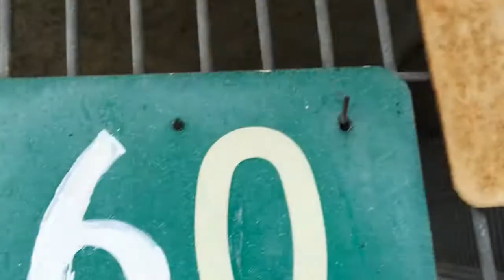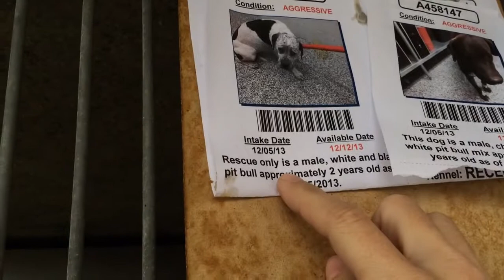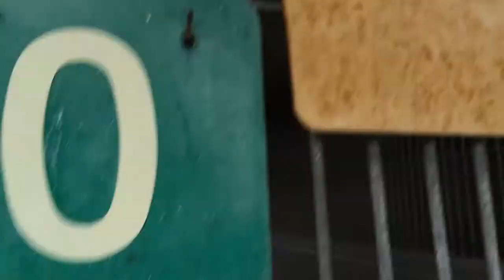A458145/A458147 AT SAN BERNARDINO CITY SHELTER 12/7